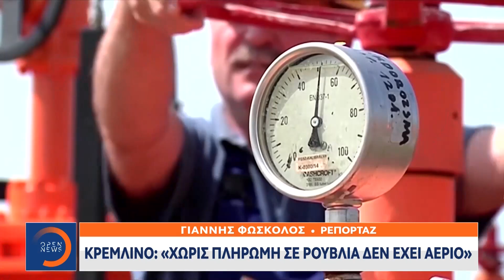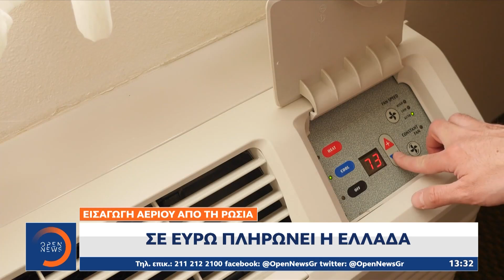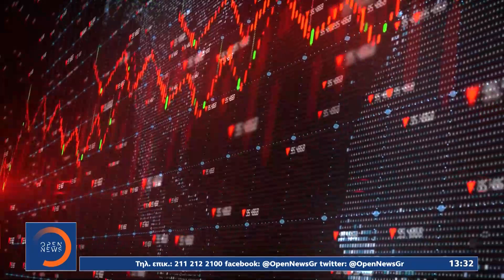Κρεμλίνο: Χωρίς πληρωμή σε ρούβλια δεν έχει αέριο | Μεσημεριανό Δελτίο Ειδήσεων 29/03/2022 | OPEN TV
Γίνετε μέλος στο κανάλι του OPEN για να αποκτήσετε πρόσβαση σε προνόμια:
Κορυφώνεται το θρίλερ γύρω από το ρωσικό φυσικό αέριο, καθώς ο εκπρόσωπος του Κρεμλίνου, Ντμίτρι Πεσκόφ δήλωσε σήμερα σε συνέντευξή του πως χωρίς πληρωμή δεν έχει αέριο, αφήνοντας ανοιχτό το ενδεχόμενο να κλείσουν οι στρόφιγγες αν οι Ευρωπαίοι δεν πληρώσουν σε ρούβλια την Γκαζπρόμ. Η Μόσχα επιμένει στο σχέδιό της, η κεντρική τράπεζα της Ρωσίας θα ενημερώσει τον Ρώσο πρόεδρο για τις λεπτομέρειες του σχεδίου έως την Πέμπτη και οι ηγέτες της G- 7 διαμηνύουν πως δεν πρόκειται να πληρώσουν σε ρούβλια.